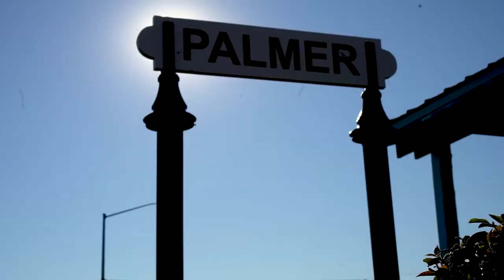Steve Carrington For Palmer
Steve Carrington For Palmer City Council